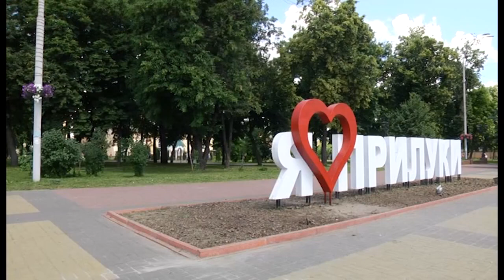Шості з поміж понад 1,5 тисяч